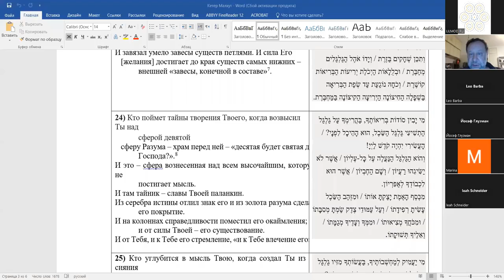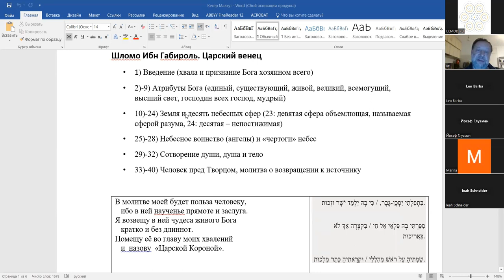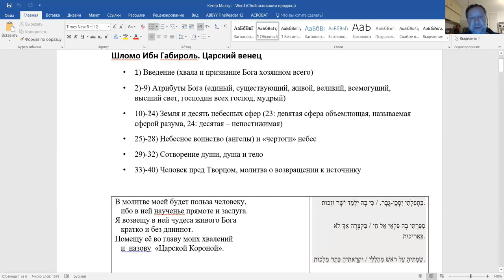Эпизод 10-го занятия курса "История средневековой еврейской философии", курс Ури Гершовича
«1. Философская поэма Шломо Ибн Габироля. 2. Йегуда Галеви и его "Сефер Кузари"»